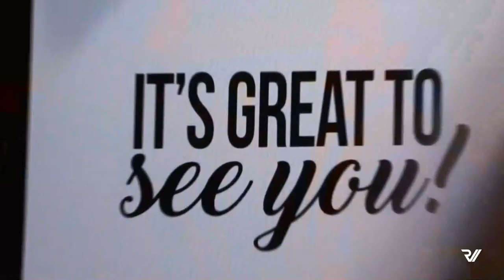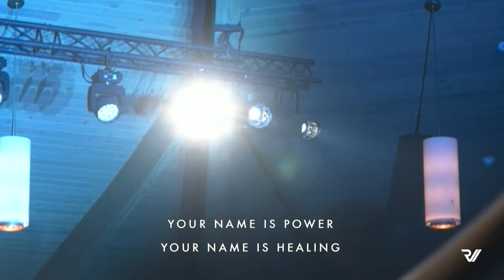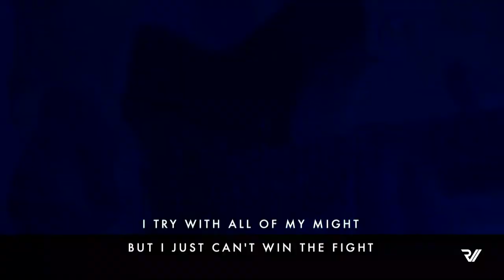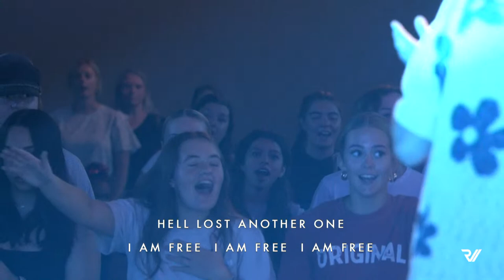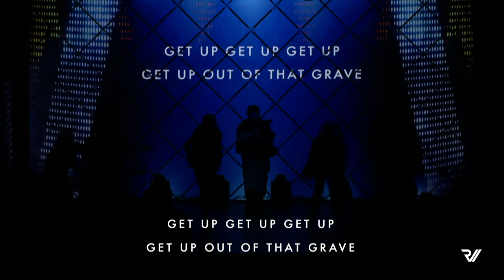Next Gen Sunday • August 20, 2023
Thank you for joining our special NextGen Sunday service today! We are excited to highlight some of the things God is doing in this next generation of youth at Rev City. For more information about Rev City Church, please visit revcity.com.